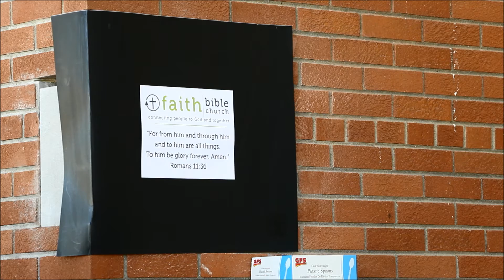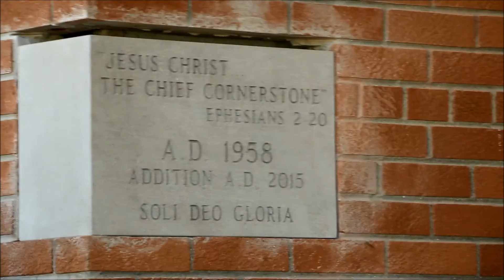FBC Building Dedication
Dedicating and Praising God for the completed construction on our new addition!